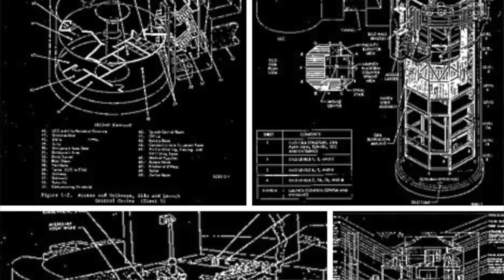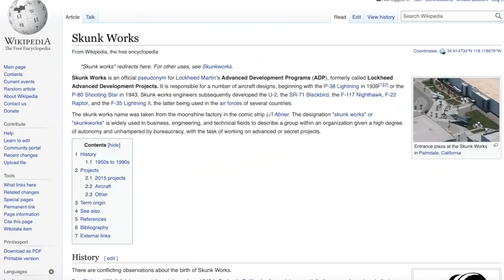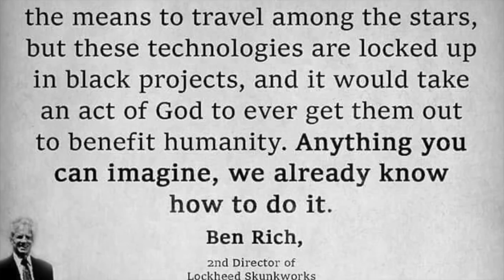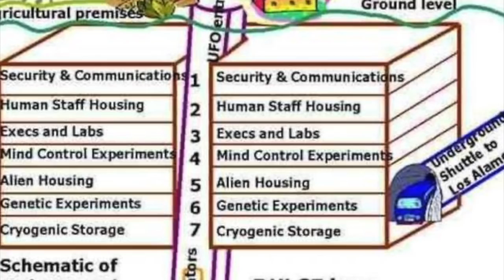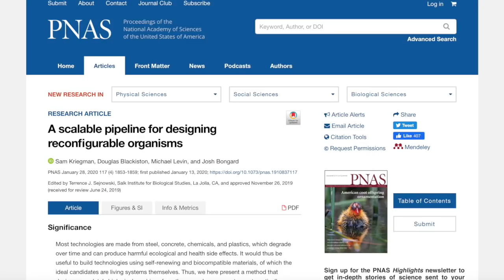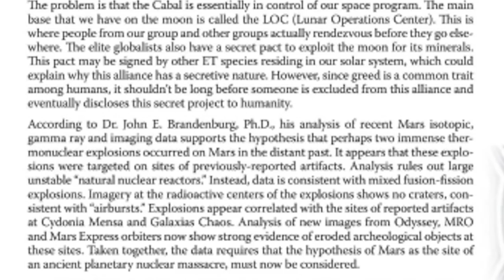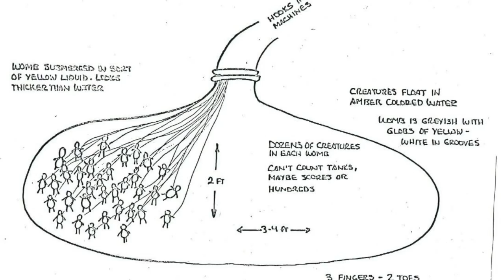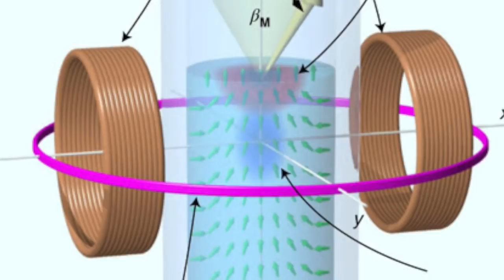Level 6 NIGHTMARE Hall: The Mission To PURGE The DULCE BASE From H.E.L.L